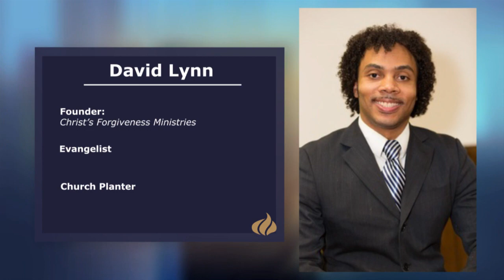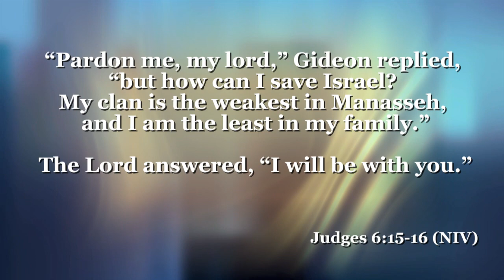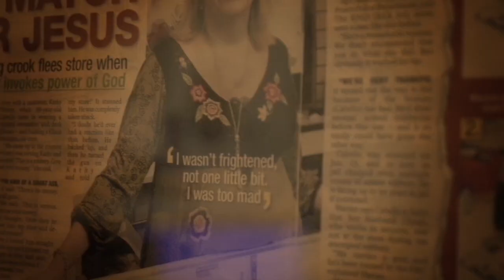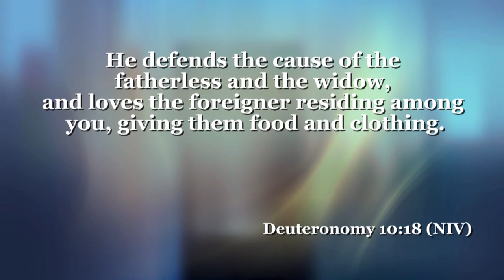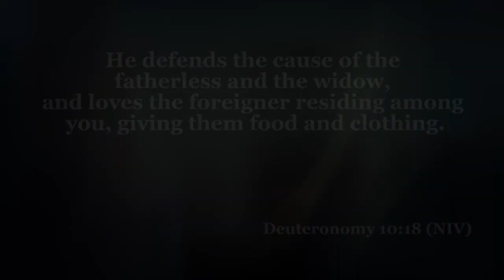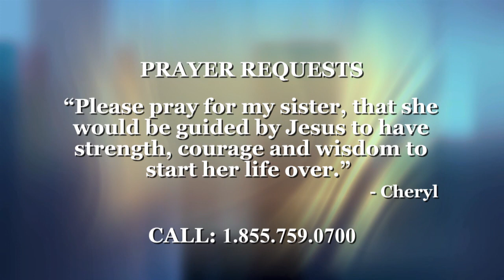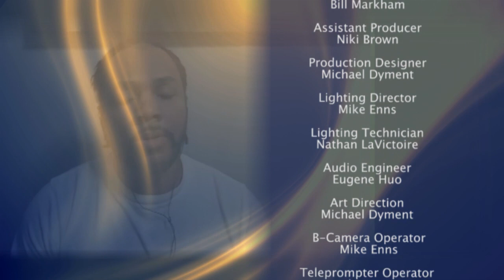700 Club Canada: February 23, 2021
Join us today as we discuss the theme of having bold faith. Trusting fully in God and relying on his goodness will make all your days fruitful. Have courage and know that God makes all things possible.

Lorie Hartshorn interviews David Lynn. David is a Canadian Church Planting, Pastoral, and Evangelistic figure who has been used to ignite the fire of Evangelism and Church planting amongst believers around the world. His interview focuses on his passion for reaching those of the lost community- bringing God’s love and mercy to them. He shares how he got into street preaching and missionary work. He shares his testimony, how he overcame adverse times and came to the love of God. He shares his outtake on racial justice and how ministry is responding to social justice.